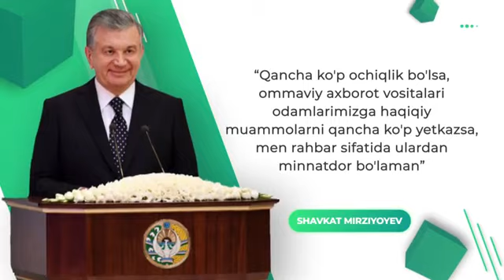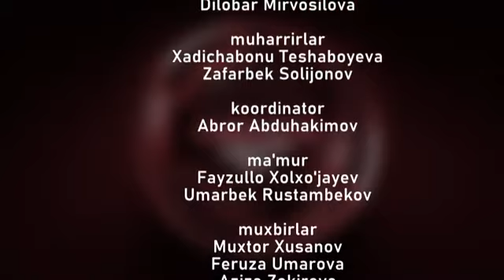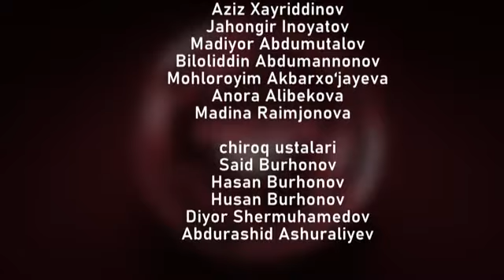SAN'ATDAGI NIZO 2 / AMIRXON UMAROV SHOUSI